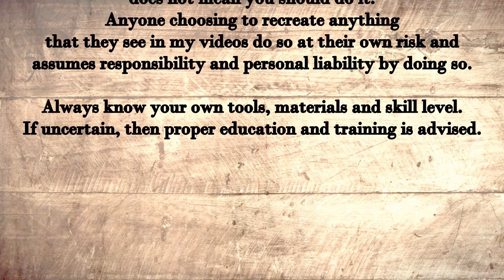My First Bandsaw Box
This is my entry for the June edition of the YouTube Cross Channel Challenge 2021.  The theme was bandsaw boxes and this was set by Huw over at Wooden-It-Be-Nice
I am still new with using the bandsaw and still have to make adjustments to the setup of my Record Power BS9 bandsaw, but was definitely up for giving this challenge a go.  This is my first bandsaw box, which was great fun to make.  Definitely still have a lot to learn.

Wood used - locally sourced Beech and a small piece of Bubinga from the offcut bin.

Finish used - Liberon Finishing Oil